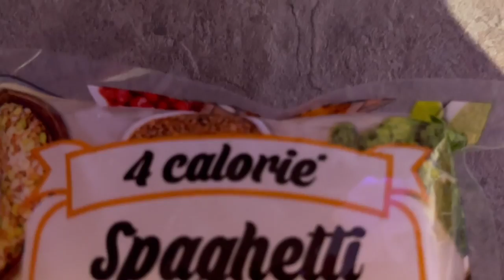Skinny Food Co Review | 10 Mile Walk | Dance work out!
Hey ya'lll finally my skinny food co box arrived here are my thoughts and reviews on the products!

Update 24! Can ya believe it!! Thanks to everyone for their constant love and support.

               originally designed by Maurice Binder